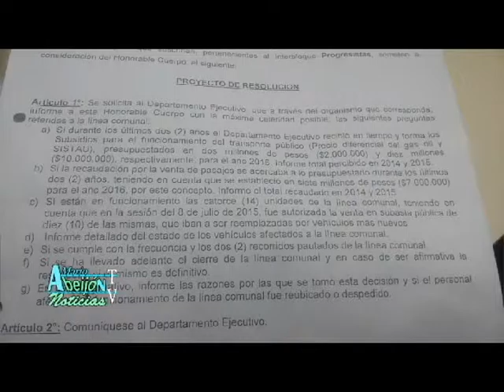NAHUEL SEGOVIA 01 02 2016